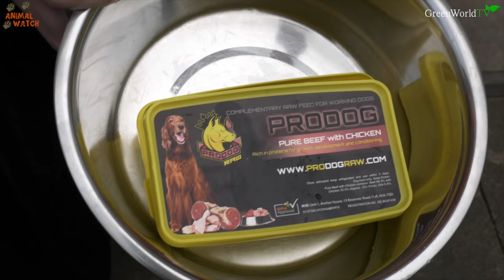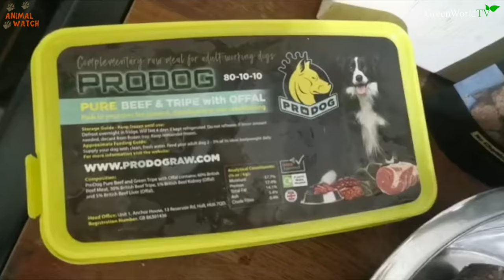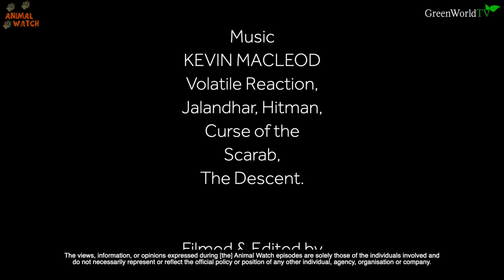WOLF KILLER - THE MALAKLI KARABAŞ DOG - Deadly Giant Kangal ?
Animal Watch meets the biggest and baddest flock guardian of them all - The Malakli Karabaş, otherwise known as the Aksaray Malaklısı. He is the LARGER, HEAVIER and more AGGRESSIVE cousin to the Turkish Kangal. Known to be a real handful, as he usually works independently managing hundreds of sheep on his own in the Turkish mountains, so what are these dogs like living in a house in the United Kingdom? We will show you as Anneka meets two giants living in Liverpool and Newcastle. Known for their aggression, will she be ok?

THANOS: Instagram @kangalkennelsliverpool

ABU: Instagram @luna_european_dobermann

and